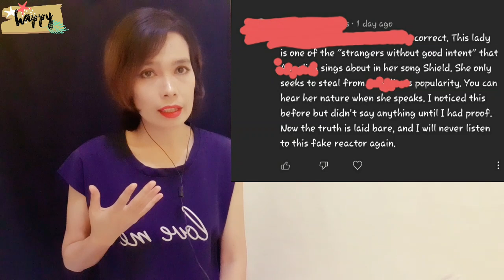Morissette Amon | Drivers License (Olivia Rodrigo) Bare Cover | REACTION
Hi Cousins...